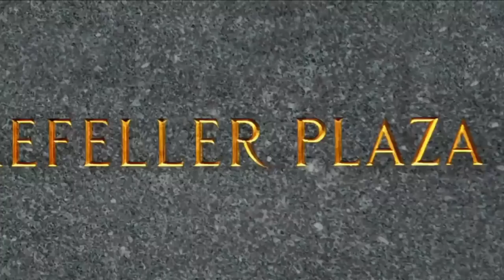Liz Lemon's Personal Actor Emergency | 30 Rock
Liz channels her inner Jenna and Gollum whilst having a breakdown over her new talk show.

From Season 4, Episode 7 'Dealbreakers Talkshow #0001': Production begins on Liz's new talk show, "Dealbreakers"; dealing with pressure from Devin, Jack tries to make "Dealbreakers" a success; Tracy tries to prove his commitment to his wife.